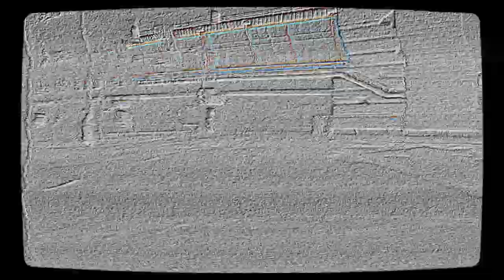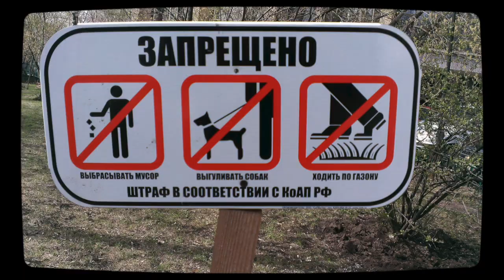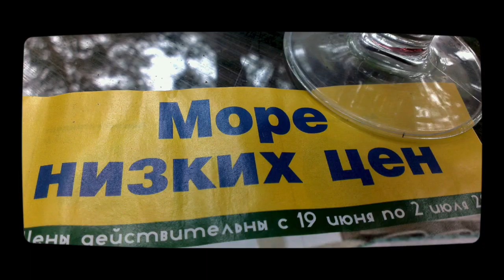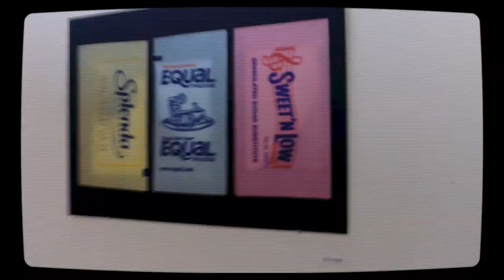Василий Шумов "Суперпупер бакалея"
Трек "Суперпупер бакалея".
Музыка и слова Василия Шумова.

Шел апрель 2018 года.
«Россия-24» сняла сюжет о том, что взять в бомбоубежище в случае войны. Лучше всего брать с собой в бомбоубежище рис, срок хранения которого достигает восьми лет, овсяную крупу, консервы, оливковое масло и сухое молоко. Гречу, макароны, шоколад и сгущенку корреспондент «России-24» брать не рекомендует, ведь они мало хранятся.